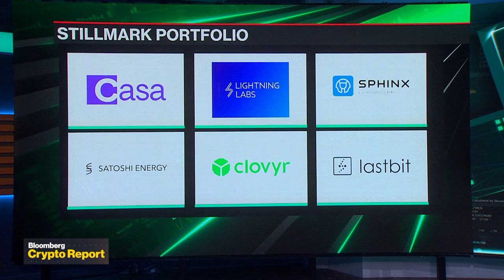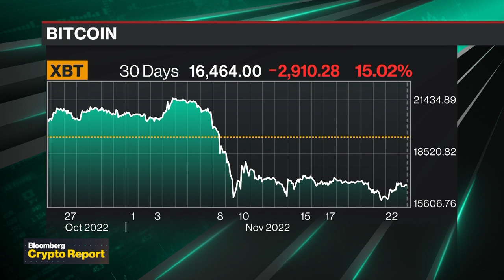Are the Markets Losing Trust in Bitcoin and Crypto?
Stillmark VC Founder and Managing Partner Alyse Killeen joins Caroline Hyde and Ed Ludlow to discuss the FTX fallout and impact on crypto, and Cathie Wood's bullish view on Bitcoin.